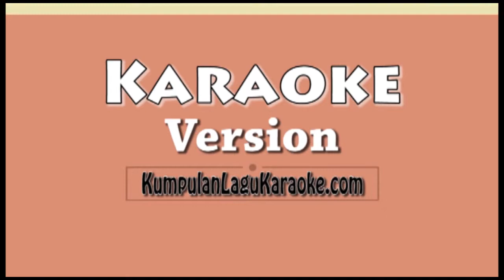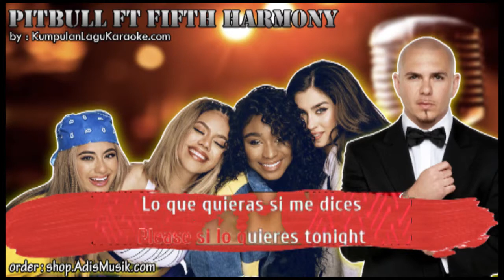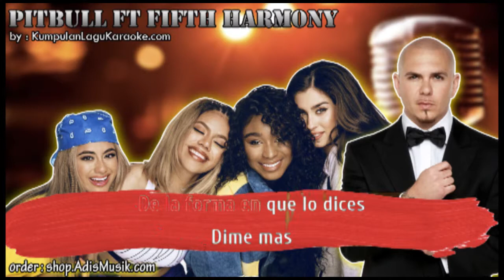POR FAVOR - PITBULL FT FIFTH HARMONY Karaoke